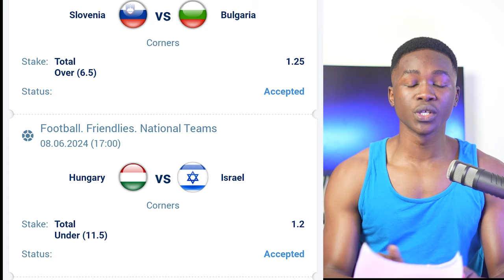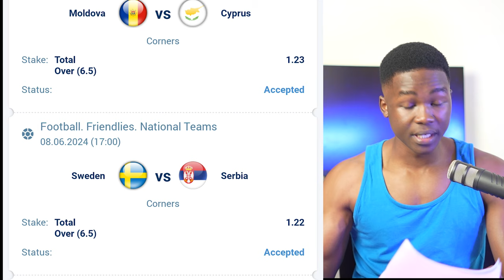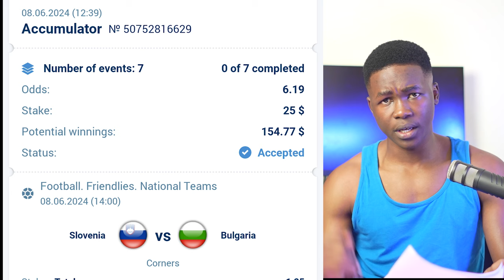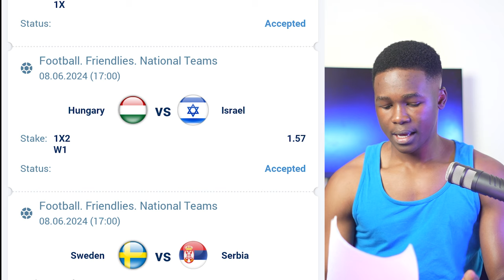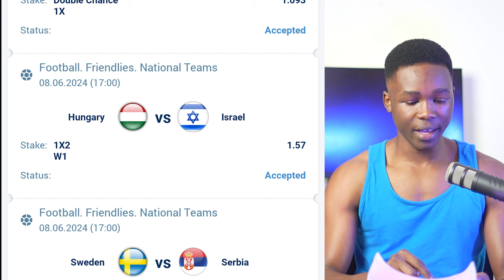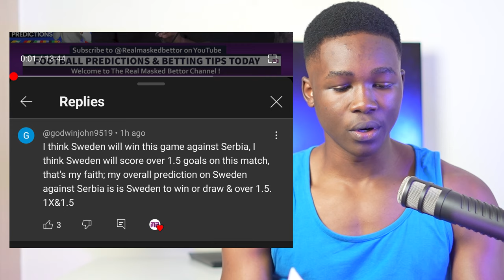SOFASCORE *FOOTBALL PREDICTION TIPS* - Safe & Value Bets For 8/06/2024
👋🏻 Hey family!  In today's video, I share SOFASCORE  *FOOTBALL PREDICTION TIPS* for 8/06/2024